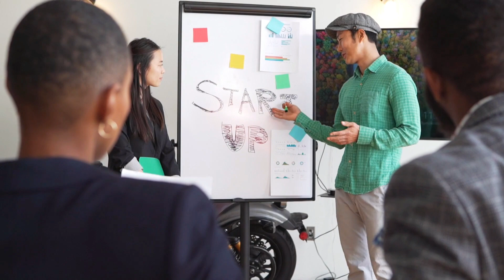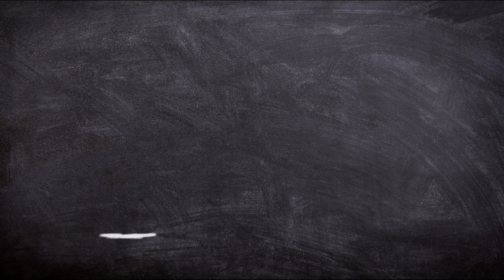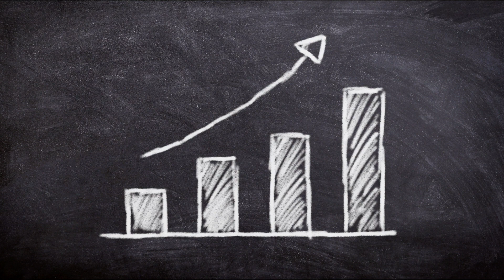The Power of Focusing on What Matters: Sam Harris's Motivational Speech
In this video, you'll learn about the power of focusing on what matters through Sam Harris's motivational speech. Discover how to prioritize your life and achieve your goals with this inspiring talk. Watch now!

In this video, Sam Harris offers a powerful and provocative message about how we're wasting our lives away by allowing ourselves to be distracted and overwhelmed by the world around us.

 He dives into the effects of distractions on our lives and how to take control of our focus and attention to live a more meaningful and purposeful life.

This motivational speech is sure to inspire and challenge you to think differently about how you choose to spend your time and energy.

1) Ever feel like you're wasting your life away? Discover the truth and take back control with Sam Harris.

2) Are you living a life of distraction? Find out why and stop the cycle with Sam Harris.

3) Regain your focus and reclaim your life! Join Sam Harris on this journey of self-discovery.

4) Stop the cycle of distraction and take back control of your life - follow Sam Harris to find out how.